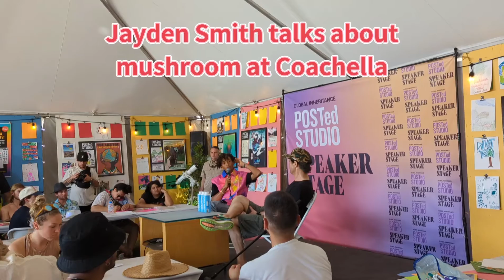Jayden Smith talks about mushrooms at Coachella